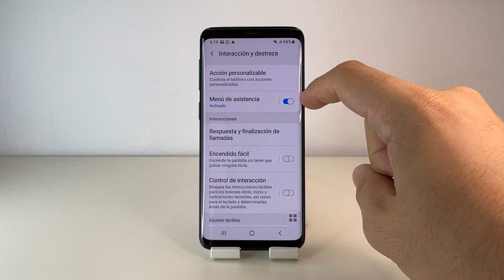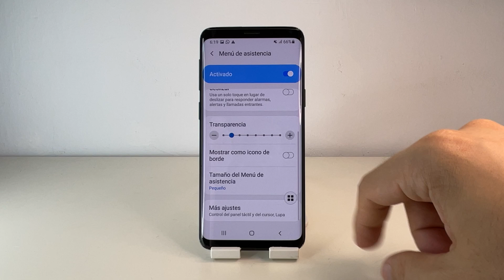COMO CAMBIAR TAMAÑO MENU DE ASISTENCIA SAMSUNG GALAXY S9 🟢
En este VIDEO TUTORIAL TE ENSEÑARE COMO CAMBIAR TAMAÑO MENU DE ASISTENCIA SAMSUNG GALAXY S9.

Mis TUTORIALES son muy RAPIDOS y te los enseñare SIN PERDER EL TIEMPO así que quédate para que APRENDAS COMO CAMBIAR TAMAÑO MENU DE ASISTENCIA SAMSUNG GALAXY S9.

Espero que este TUTORIAL de COMO CAMBIAR TAMAÑO MENU DE ASISTENCIA SAMSUNG GALAXY S9 te HAYA SERVIDO. Si te sirvió.. te agradecería MUCHO que me dejases un gran LIKE.